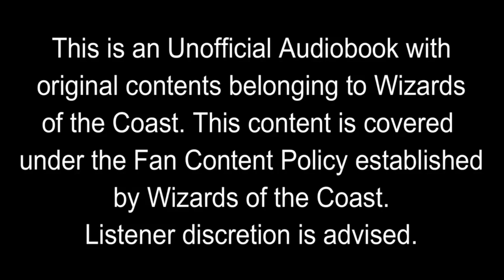The Gathering Dark: Chapter 1- Memories of the Land - Unofficial Audiobook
Hey everybody. Here is the recording of the The Gathering Dark by Jeff Grubb. After seeking more information by both Wizards of the Coast and legal counsel, I am able to do audiobook style content for MTG under the Fan Content Policy. Attribution to Wizards of the Coast is made in the video as it is their original content. It also has to be made free, however, ads will be run at the beginning and end of each chapter since that is also allowable under the Fan Content Policy.  More chapter recordings will be done in the next couple of months and will be assembled in an actual Youtube Playlist in our channel.

Coach@thecardbazaarcc